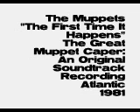The Muppets - The First Time It Happens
◘:]:thisisjust4electricrelaxation:[:◘